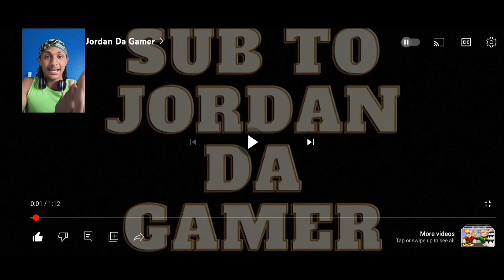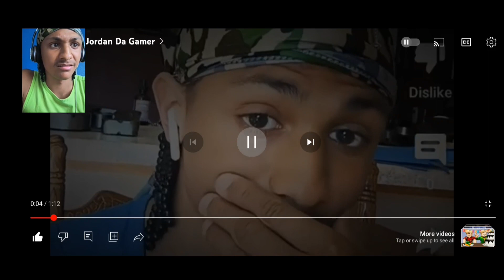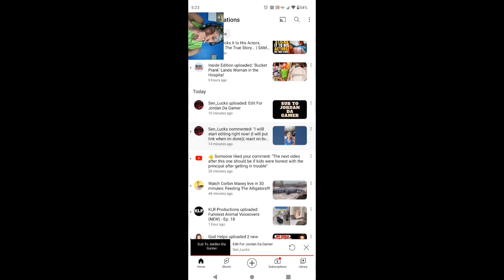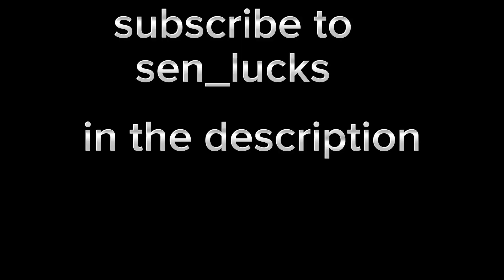this was a cool fan